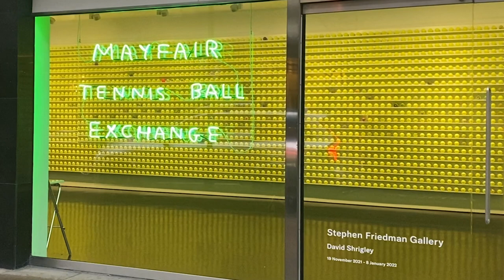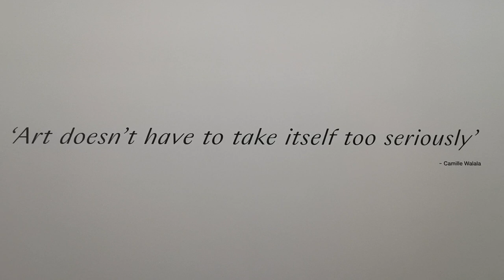Conceptual Art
An exhibition at the Stephen Friedman gallery in Mayfair shows rows and rows of tennis balls. This conceptual piece is the latest work by David Shrigley, an artist known for his witty cartoons, and playful art installations. But does this really count as "art"? What does it mean to be art? We were at the Stephen Friedman gallery to make our contribution to the Tennis Ball Exchange exhibition.